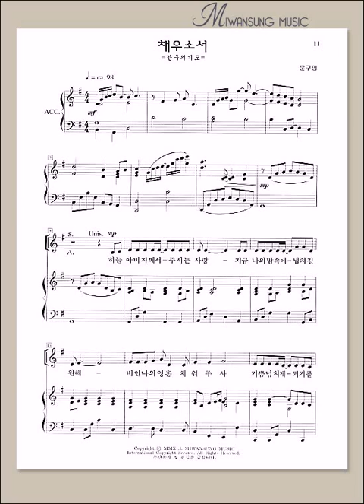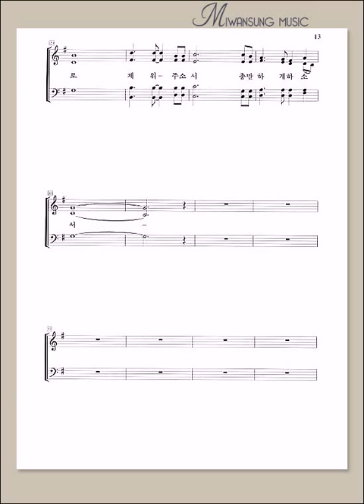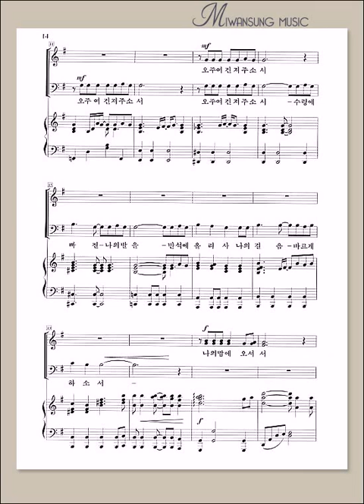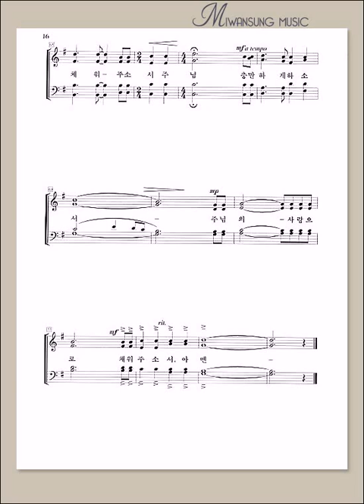하이라이트 20집 / 채우소서 / 알토파트